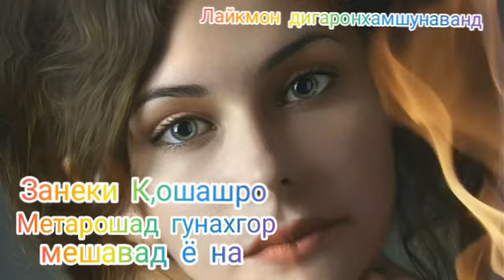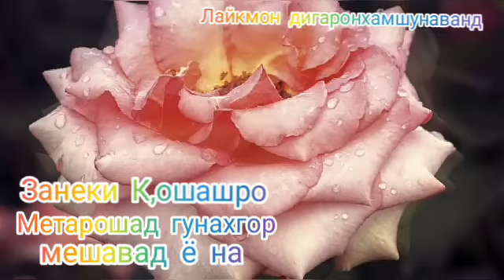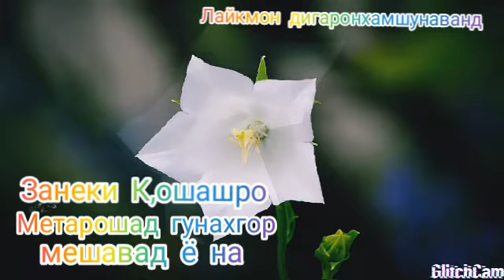Занеки Кошашро борик мекунад гунахгормешавад | Марде ки Кошашро метарошад гунахгор аст ё на